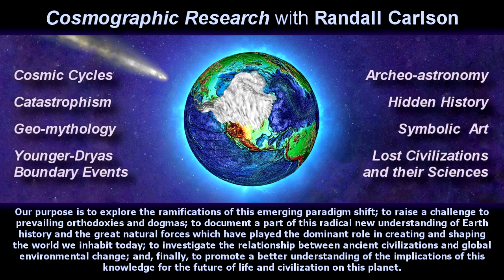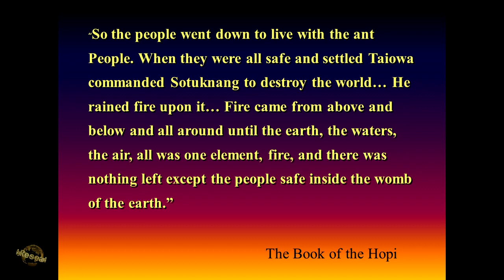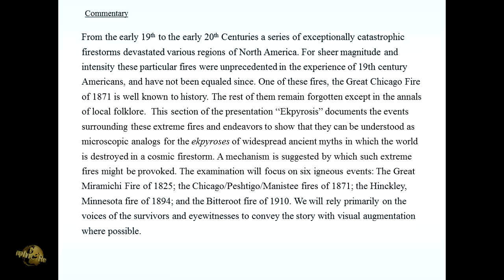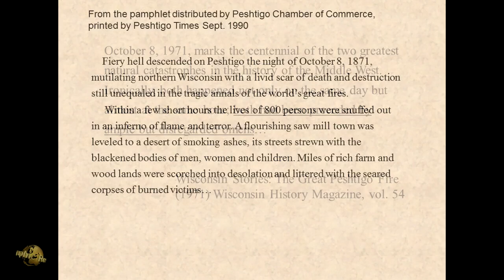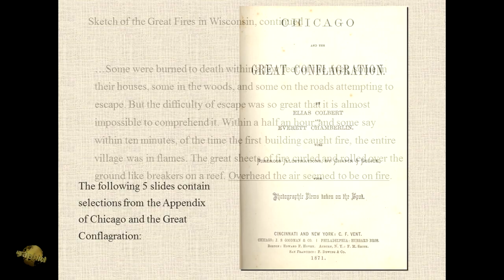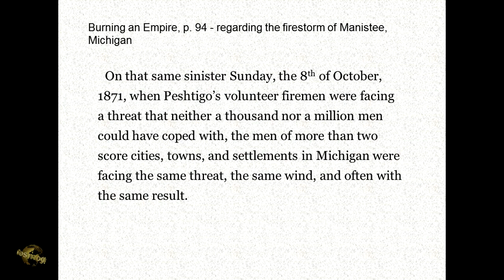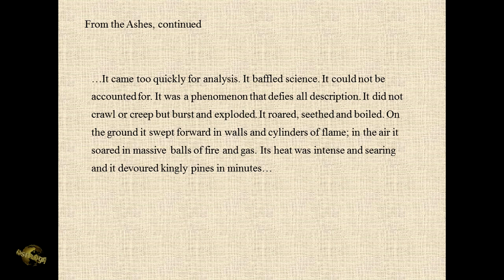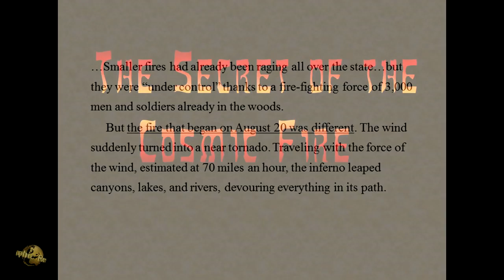Descent of Cosmic Fire / Ekpyrosis Traditions / Peshtigo -Cosmography101-30.3 w/ Randall Carlson '08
Cosmography 101 Class 30 segment 3/4 with Randall Carlson, from October 22, 2008. Summary notes/topics
Ekpyrosis – world destruction thru fire found in dozens of traditions all over the world
Quotes from Bible, Mayan Codices, Mahabharata, indigenous Brazilians, Hopi, Norse
Accounts as precise in their symbolism as modern science
Skip thru more Bible and other quotes
I-N-R-I above Jesus on crucifix has outer meaning, but acronym also has inner meaning
Formula concealed that alchemists understood: Igne Natura Renovator Integra
Through fire, Nature is wholly renewed
Allegories conceal references to real processes
Staged event so we would at the beginning of Age of Aquarius, understand lessons of cosmic change
Ekpyrosis: Descent of the Cosmic Fire
Skip by slides from previously covered Miramichi fire
Great Chicago and Peshtigo fires of October 8,1871- “greatest” urban and forest fires simultaneous
Miramichi fire (Nova Scotia) broke out also on October 8 of 1825, and again at 9pm
BREAK
Same descriptions over and over again
Peshtigo, Wisconsin destructive fires; Wisconsin and Green Bay maps
Literally rained fire; many reports that it came from the sky
RC research to retrieve accounts while visiting for documentary in 1996
Skip through more accounts from Peshtigo
Giant cyclones or whirlwinds of fire repeatedly reported
Account of A. M. Fairchild from Marinette
Account from great Chicago Fire re: balloons of smoke and fire (skip thru more details)
Fires on other side of Lake Michigan, but all forested with few people other than lumbermen
Some accepted that Judgement Day had come, and made no effort to save themselves
Balls of fire falling like meteors; also fiery thunderbolts and related electrical phenomena
Map over Great Lakes showing burn scars
BREAK
Account from survivor that went down into his well
Hinckley Fire aftermath photos of forest “swept bare by a broom of fire”
Survivors boarded train that then went into reverse to escape flames; stopped at swamp and jumped
Other animals also in the water to protect themselves, unconcerned about others
Excerpts from book re Hinckley fire “From the Ashes”
Another account from survivor descendant that confirms all said the fire came from the sky
Account from “Wall of Flames” that links fires to Norse Ragnarok
Poem reading “…fire that descended from the sky”
Big Burn of 1910 in Idaho and Montana; noted as same year as Halley’s passing; date near Perseids
Gonna reveal the “Secret of the Cosmic Fire” tease ending